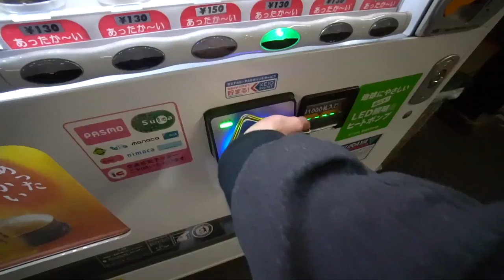Talking to a Japanese girl about dating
with over 9,000 couples made already!